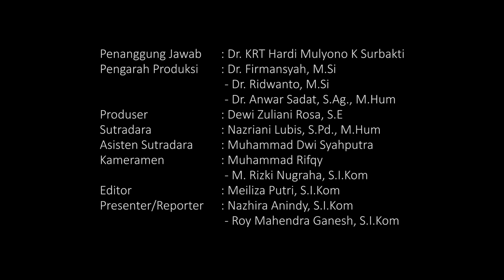LINTAS PERSPEKTIF EPS. 5 - ALUMNI UMN AL-WASHLIYAH TANGGUH & BERKARAKTER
Kali ini Lintas Perspektif Episode 5 membahas mengenai apa saja yang dapat kita eksplor sedari muda pada diri kita
Happy Watching..